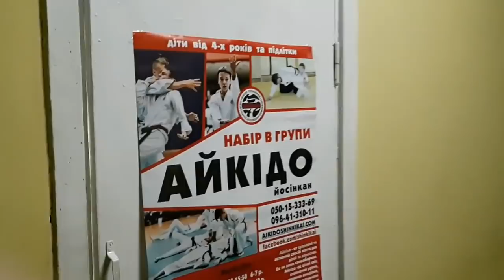Wall-Mounted Coat Rack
In this video I show the process of manufacturing Wooden Wall-Mounted Coat Rack.
This coat rack I gifted to the local aikido school where my little daughter learns the martial art.